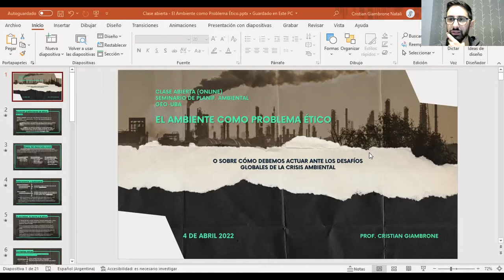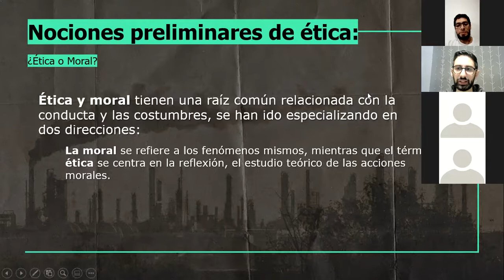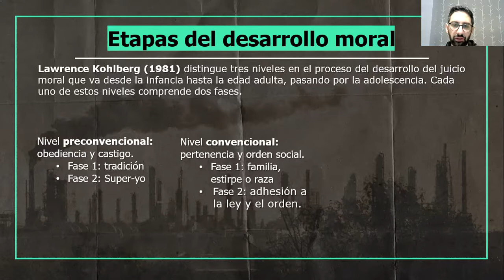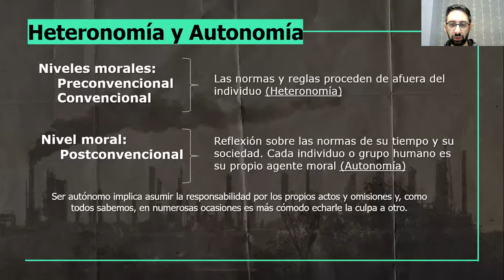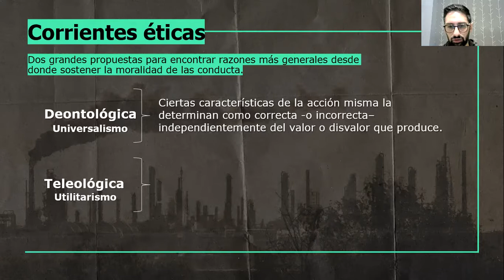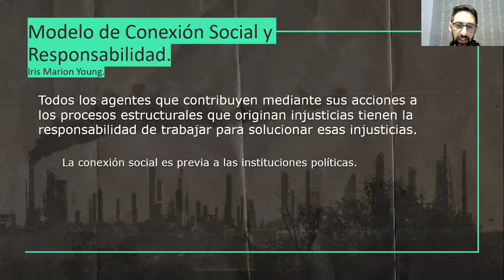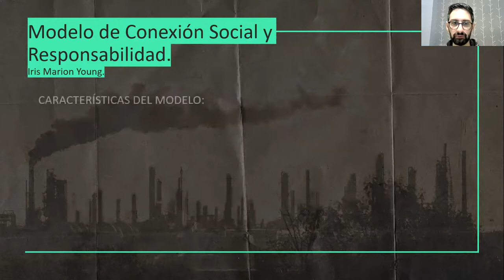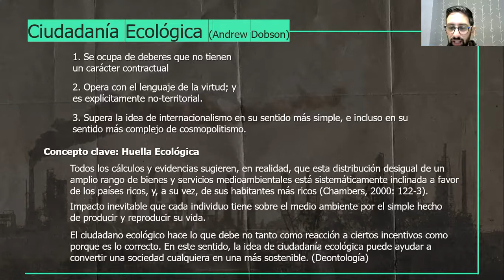Clase abierta El Ambiente como Problema Ético Profesor Cristian Giambrone 04042022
Primera Clase Abierta del Seminario de Planificación Ambiental de la Prof. Gabriela Migale